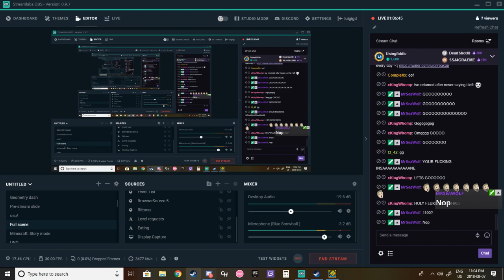Geometry Dash - Spacelocked by LazerBlitz [3 coins] (Hard demon, on stream) [60hz]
This was really fun to play! Somehow took me less attempts then Ultra Drivers. I'll take it.

Song - F-777 - Space Battle